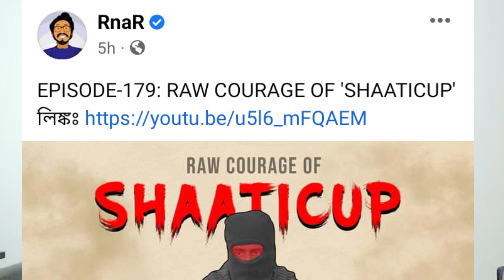শাটিকাপ ওয়েব সিরিজ । ডাউনলোড করবেন না । বৈধভাবে দেখুন Shaaticup | Chorki । Request to RnaR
বারবার চেষ্টা করে ব্যর্থ এই মানুষটির কাজ কেমন লাগছে আপনাদের?